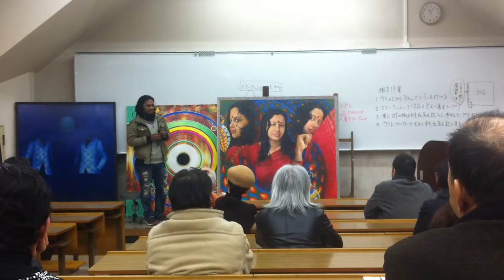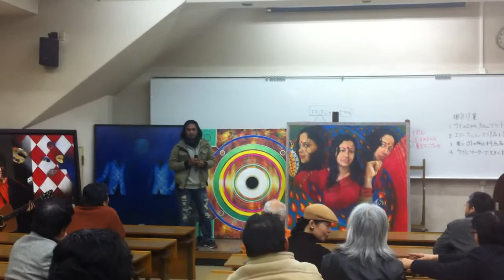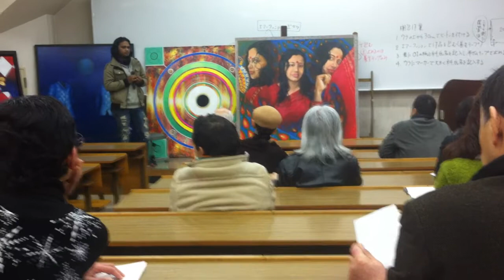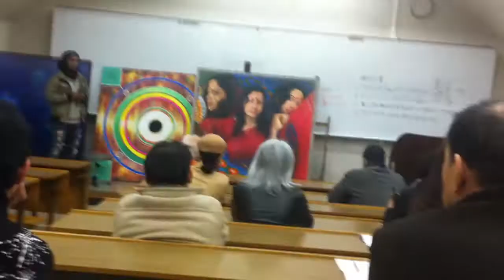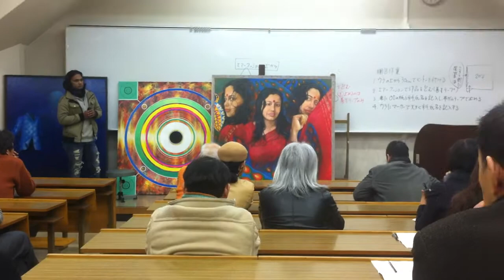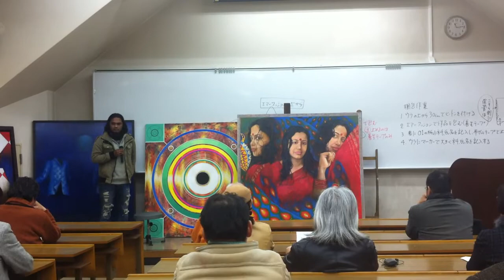My lastday at collage art work submission